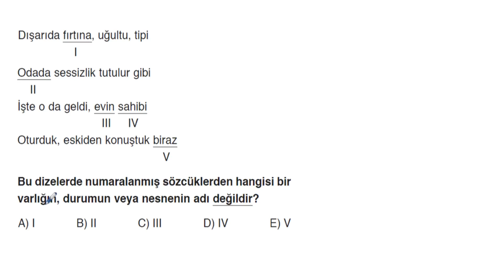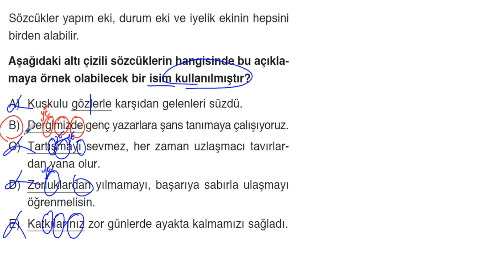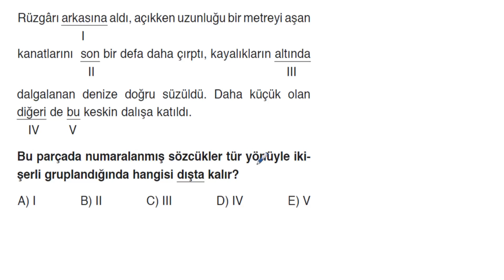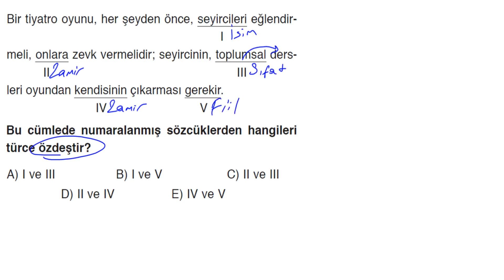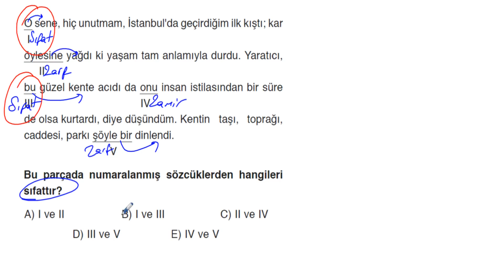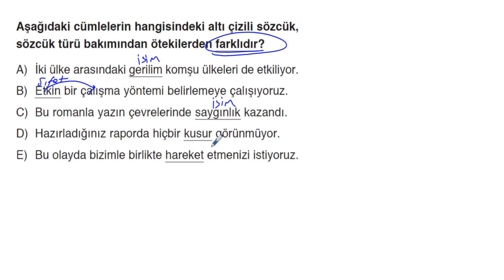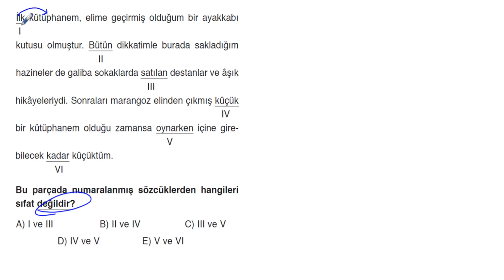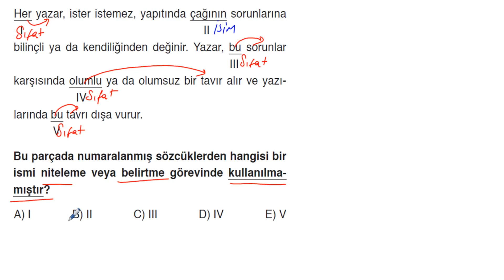BACK-UP TYT 7+3+7 TEKRAR KAMPI 5.FASİKÜL *TÜRKÇE 1-30 ARASI SORULAR